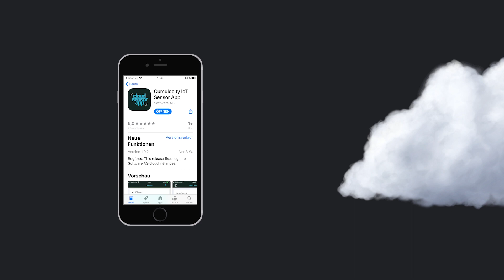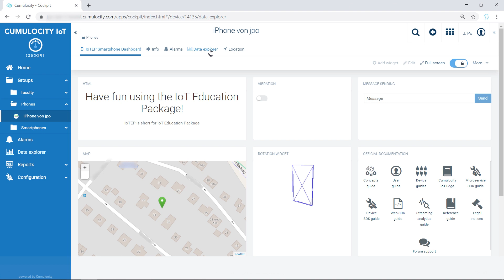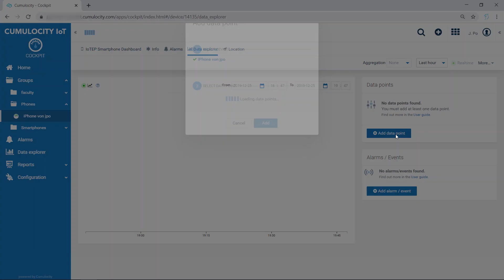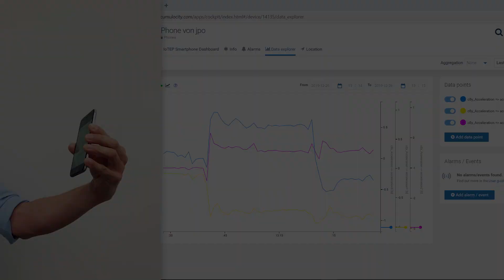ANALYZE SENSOR DATA from IoT devices and take better decisions - IoT with Smartphones 2/5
!! Important update: Use the new 'Cumulocity IoT Sensor App' !!

This is what a data analyst does:
-Classify and understand data
-Deduce information
-Define data patterns and
-Take better (business-) decisions.

Find more tutorials with tipps and tricks in the Playlist called 'IoT with Smartphones'.

Please note: There's no need to buy any hardware to get started with IoT. Just use your (old) smartphone and this unique IoT Concept and go for your own IoT solution, hosted in the Cumulocity IoT Cloud. Completely free of charge.

Free IoT Certification is also available for students and faculty members.

Are you a student or faculty member?
Here is how to get access to your IoT platform via the IoT Education Package:

Not enrolled in a university?